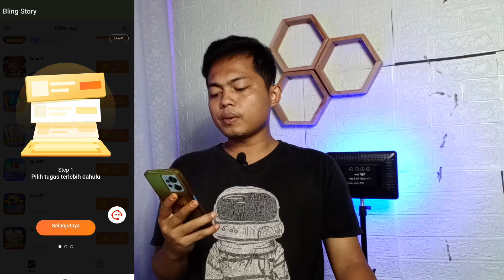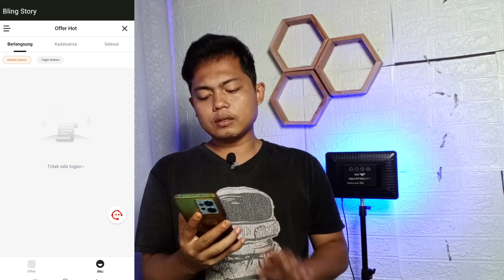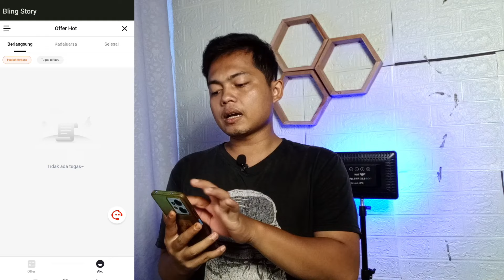200RB PERHARI DENGAN MENGERJAKAN MISI DI APLIKASI PENGHASIL SALDO DANA INI‼️😱